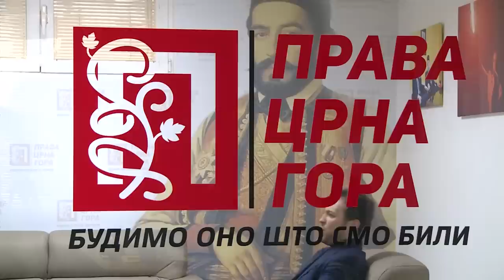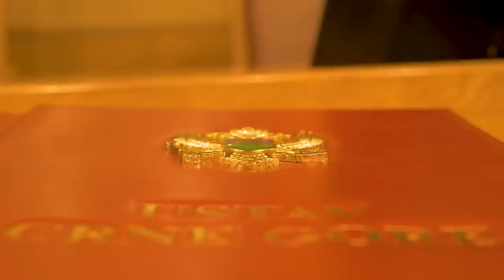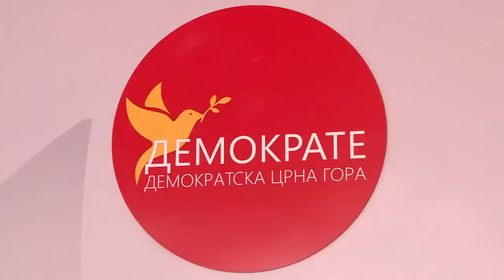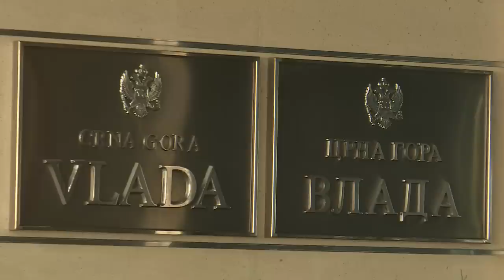PREGLED NEDJELJE - Demokratski front najavio je blokadu gradova u crnoj Gori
Pratite "Pregled nedjelje"  nedjeljom u 19 sati na Parlamentarnom kanalu.